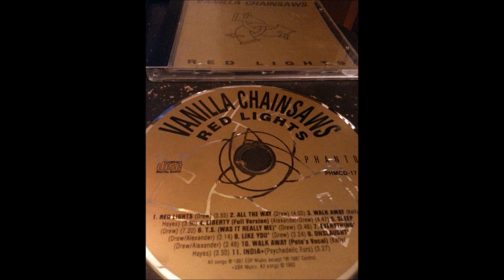Vanilla Chainsaws - Walk Away [Pete's Vocal]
Track 10 on CD edition of Red Lights (1991)